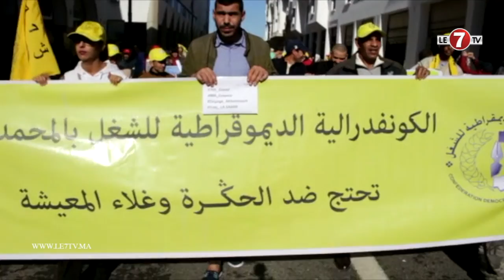مسيرة وطنية بالرباط ضد غلاء المعيشة والقمع